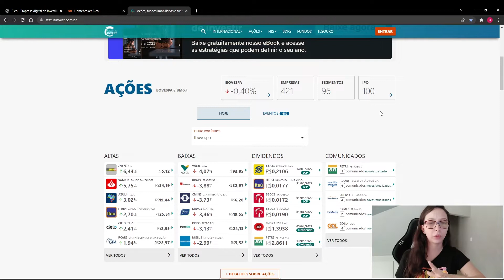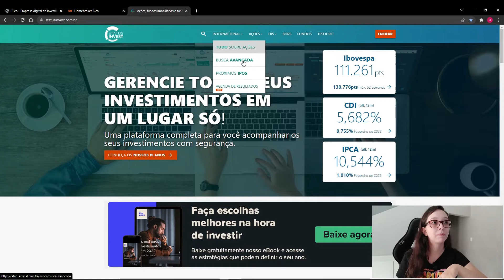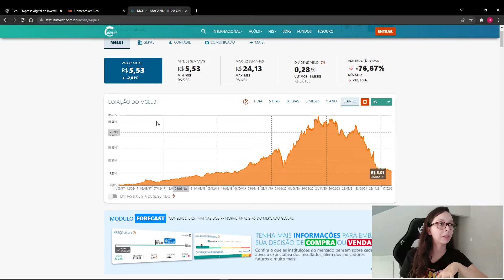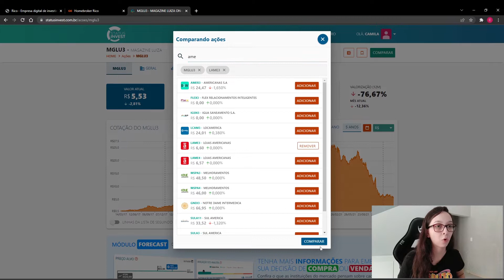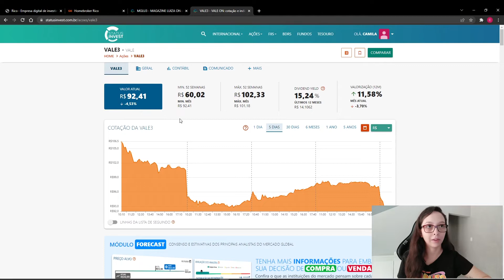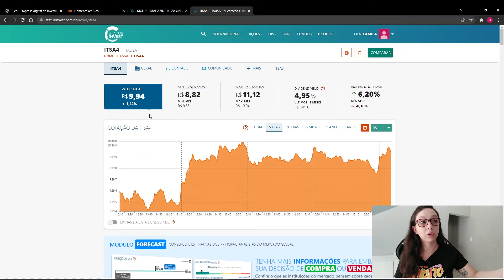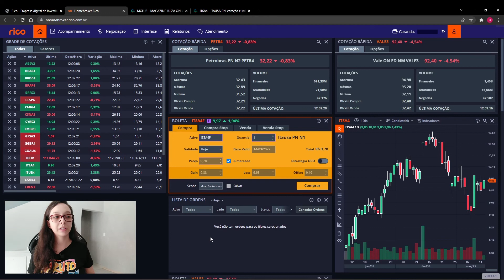COMO COMPRAR AÇÕES NA RICO POR MENOS DE 15 REAIS | TUDO NA PRÁTICA!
Como comprar ações na corretora rico com menos de 15 reais! No vídeo de hoje vamos te mostrar como analisar uma ação e como comprar ela na corretora rico, tudo na prática.

Roteiro, edição, thumbnail e apresentação: Camila Mendes